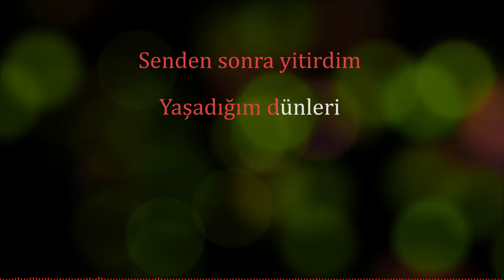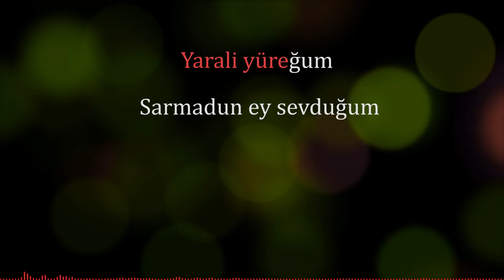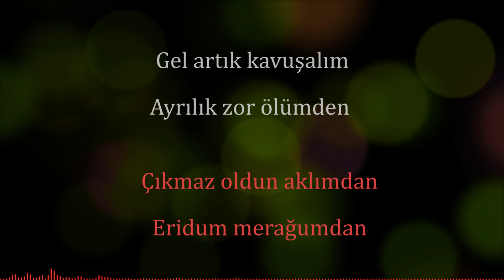Merve Yavuz - Ayrılık Zor (Karaoke Video)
MerveYavuz'un Mela albümü tüm dijital platformlarda ve müzik marketlerde!

MELA (2019 / DOKUZ SEKİZ MÜZİK)

Düzenleme: Aycan Yeter
Mix & Mastering: Tarık Ceran

Klasik Gitar : Erdem Sökmen
Bas Gitar : İsmail Soyberk
Piyano: Alkın Toy
Yaylı - Mızraplı Tambur : Sezgin Yaman
Ud : Kutay Özcan
Perküsyon : Velican Sagun

Daha yolun başında
Yoruldum sevdalıkta
Gülüşlerin hiç çıkmaz
Gece rüyalarımda

Yaralı yüreğim
Sarmadın ey sevdiğim
Çıkmaz oldun aklımdan
Eridim merakımdan
Gel artık kavuşalım
Ayrılık zor ölümden

Anlattım rüzgarlara
Senle geçen günleri
Senden sonra yitirdim
Yaşadığım dünleri

Yaralı yüreğim
Sarmadın ey sevdiğim
Çıkmaz oldun aklımdan
Eridim merakımdan
Gel artık kavuşalım
Ayrılık zor ölümden